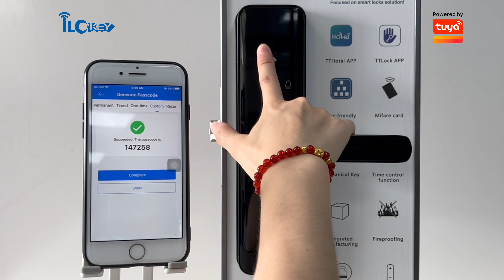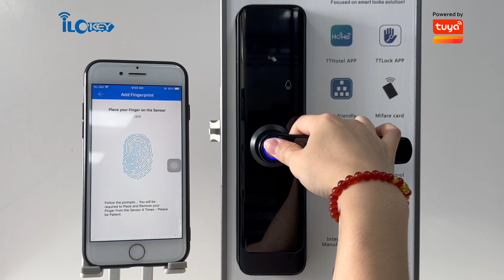ilockey TT smart lock A270-Tutorial for add user.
iLockey TT Smart Lock can be unlocked via the TTlock APP, fingerprint, IC card, remote control or by code.  you can unlock the door remotely via the TTlock APP.